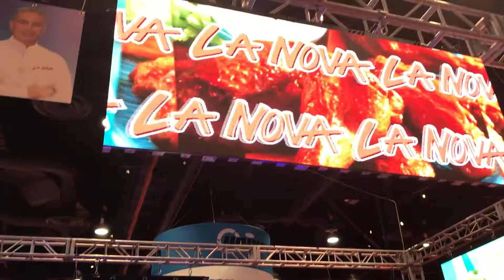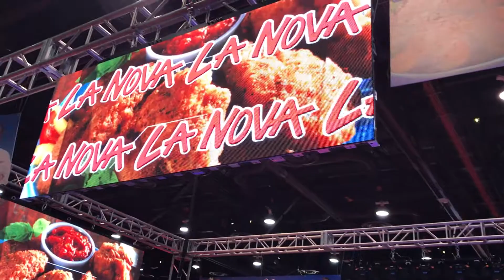La Nova Wings at Pizza Expo 2017